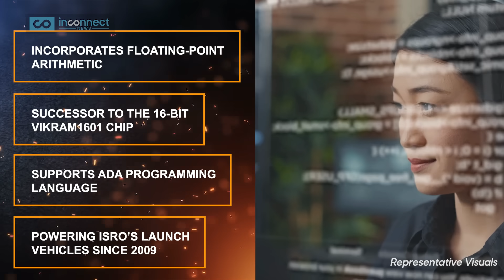Why India's New Semiconductor Chip is a Game Changer | Indian Economy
Why India's New Semiconductor Chip is a Game Changer | India Semiconductor | Indian Economy | Vikram Chip |
Big Tech Breakthrough! India has unveiled its first Made-in-India semiconductor chip – the Vikram-3201, developed by ISRO and presented to PM Modi. Built for space missions, this chip survived real rocket launches & extreme conditions. Is this the start of India’s rise as a semiconductor superpower in the global tech & defence race against China, US & Taiwan?

India has officially unveiled its first indigenous semiconductor chip, marking a major turning point for the nation’s technological ambitions. Presented to PM Modi at the India first semiconductor plant in Mohali, the Vikram chip represents not just a scientific breakthrough but also a powerful signal of India’s intent to lead in semiconductor manufacturing. But the big question is—can India semiconductor projects like this put the country on par with global leaders such as Taiwan, the US, and China?

The Vikram-3201 semiconductor was developed by ISRO’s Semiconductor Laboratory and is specifically designed for space missions, ensuring launch vehicles can withstand extreme heat, vibrations, and radiation. Successfully tested during the PSLV-C60 mission and the Space Docking Experiment of 2025, this India semiconductor chip has proven its reliability in orbit.

This development comes at a time when the global Economy and supply chains are increasingly dependent on semiconductors—the building blocks of modern technology. From smartphones and defence systems to AI and electric vehicles, semiconductors power the future. So, what is semiconductor technology’s role in India’s growth? It could define the next phase of the Indian Economy.

Backed by the Semicon India initiative and strong government policies, India semiconductor manufacturing is attracting over $18 billion in investments. Experts say this move strengthens national security, reduces foreign dependence, and positions India to capture a share of the projected $100 billion global market by 2030.

This is not just India news—it’s a milestone in current affairs, world news, english news, latest news, and news today. The rise of semiconductor India could reshape global technology and boost the Indian Economy for decades to come.

Can India’s Vikram chip challenge global tech giants?
Will ISRO’s chip breakthrough spark a semiconductor revolution?
Is this PM Modi’s boldest tech gamble yet?
Can India beat China, US & Taiwan in the chip race?
Is the Vikram-3201 the start of India’s tech dominance?